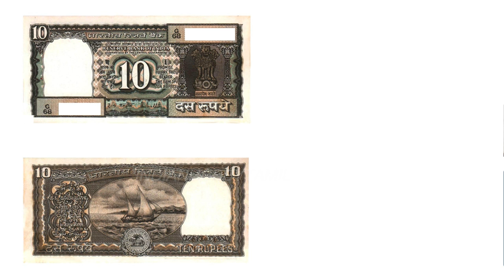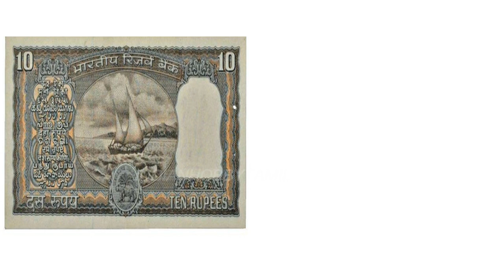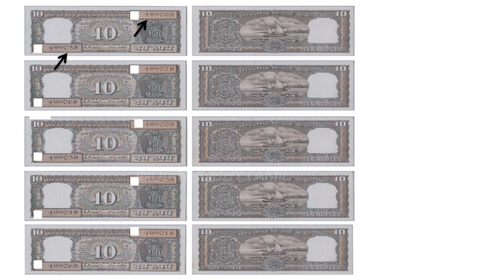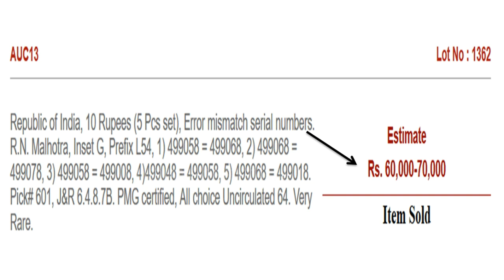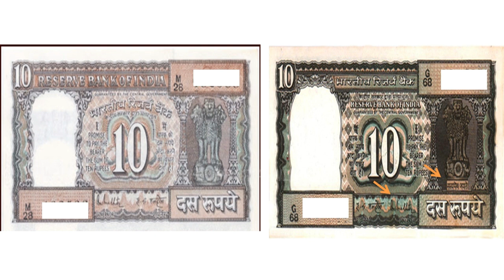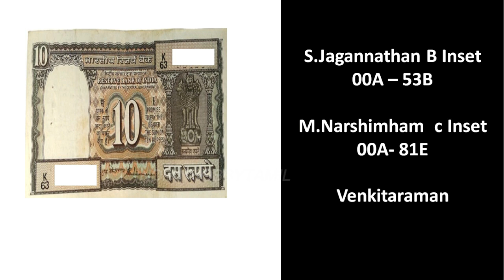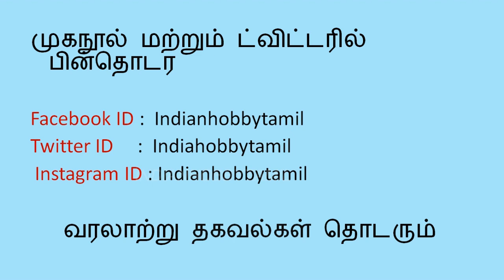10 Rupees Top 3 Boat Note High Value || Old Note Value || IndianHobbyTamil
10 Rupees Boat Note Small Size note was released in 1969, LK Jha Signed the First Issue, after that many governor signed in different period, but model are same.